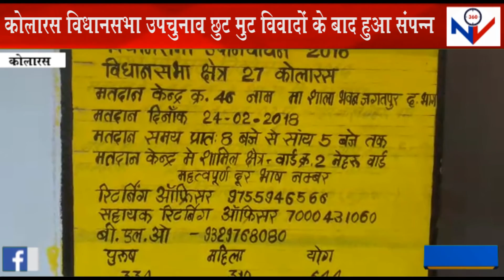KOLARAS NEWS : बीजेपी और कांग्रेस दोनों ही पार्टियो के लिए उपचुनाव अहम..."NEWSVIEWS360"